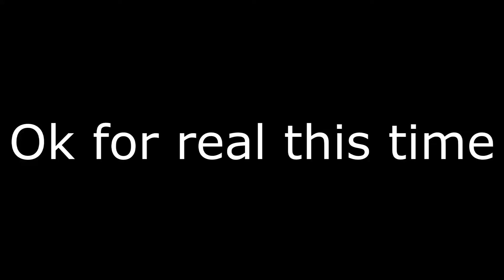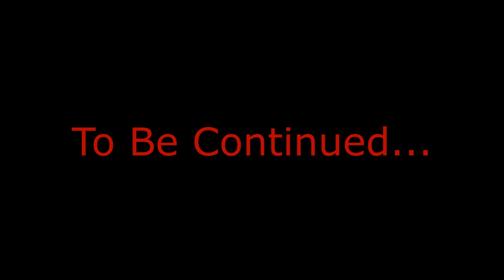The Phasmophobia Experience Part 1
Hello Everyone! Today I will be playing Phasmophobia with some friends! We do get into some trouble here and there, especially a very spooky experience occurs. The game can get intense at times, but it is nothing that we can't handle. Hope you guys like and enjoy the video, and wait for the next video. Since Halloween is right around the corner this spooky season I will try to increase how many videos I upload!